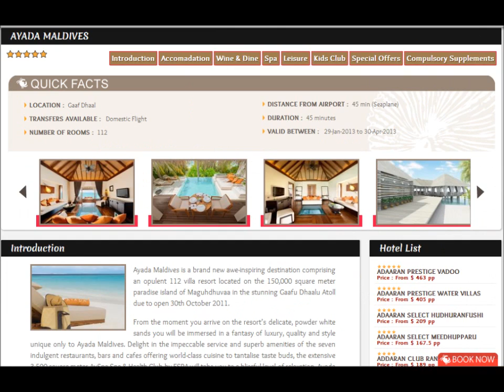Best Available Internet Rates and Deals for Maldives Resorts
HOTAC Maldives is one among the leading and quickest growing on-line hotel/resort reservation service, centered on securing and providing the bottom obtainable hotel/resort costs in Maldives. HOTAC Maldives has come back to be referred to as the best supply for all of your travel desires. With its robust network within the Maldives, HOTAC Maldives provides instant handiness at over fifty hotels/resorts. Being an area of Get Into Maldives Travels our connections ar comprehensive, permitting us to supply the bottom costs at over one hundred hotels/resorts within the sunny aspect of life - Maldives.

HOTAC Maldives is unreproducibly able to merge native data and connections with up-to-date (superior) technology to cater the most effective hotel/resort deals on the online. individualism of our web site is that the fusion of technology and human bit. All our negotiations ar done in person and directly with hotels/resorts to confirm the most effective potential worth, and so exploitation the most recent technology, we tend to deliver these bargains to our customers. And our 24/7 multi-lingual client support suggests that help is simply once click away, once it really matter. many travel partners and websites have chosen HOTAC Maldives to produce hotel/resort bookings for his or her customers as a result of our answerability, reachability and property.

At HOTAC Maldives, we tend to believe that travel opens mind to new ideas, cultures and ways in which of thinking. that\'s why we attempt to create travel additional accessible to everybody by creating it quick, simple and reasonable to search out nice deals on hotels/resorts of Maldives. sit back and relax. , pay less and keep additional by creating bookings with HOTAC Maldives.